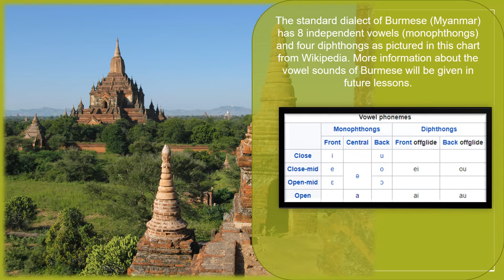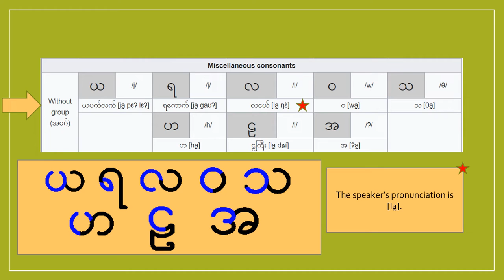Burmese (Myanmar) Alphabet Lesson 02 (The Sounds of the Consonants) မြန်မာဘာသာ မြန်မာစာ မြန်မာစကား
This is the second Burmese (Myanmar) language lesson on this channel. It covers the sounds of the consonants.